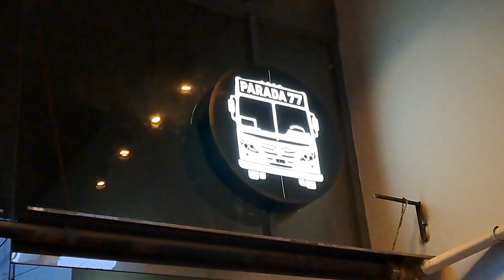TUCUMAN URBANOS - Omnibus del servicio urbano e interurbano de cercanías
Finalizamos la cobertura realizada en San Miguel de Tucumán con este panorama de ómnibus urbanos.

Sin dudas una grata sorpresa encontrar una ciudad que mantiene los cortes de pintura y personalización de los coches, algo que en Rosario se perdió hace décadas.

Disfrutemos entonces de este colorido y variado panorama de empresas y líneas tucumanas.

Buses Rosarinos videos de colectivos omnibus bondis micros autobuses autocares minibús minibuses industria carrocera argentina Metalsur Niccoló Saldivia Sudamericanas Troyano Marcopolo Busscar Comil chasis Volkswagen volksbus Volvo Scania Mercedes Benz Agrale Terminal de Omnibus Mariano Moreno de Rosario Pasión busología busologos servicio larga distancia media distancia turismo semi cama suite nacional internacional empresas sonidos diesel euro autoportante mix pasajeros pasaje Euro plataforma andén pasión por los buses fotos de colectivos corte de pintura lo mejor pasión por los fierros motores diesel doble piso piso simple dos tres ejes vidrio templado michelin boletería busología Bus Spotting fleet bus enthusiasts omnibus society bus industry member Detroit diesel the best buses in the world die besten Busse der Welt les meilleurs bus du monde os melhores ônibus do mundo 世界上最好的巴士 Shìjiè shàng zuì hǎo de bāshì la plej bonaj busoj en la mondo лучшие автобусы в мире rodoviarios onibus busology automovil car passenger colectivos del ayer solo antiguos de las rutas Argentina al Volante club del bondi fanáticos mundo motor Neoplan Man Detroit
Ugarte Crovara FRAM Vaccaro El Detalle TATSA Biglia Diseño Bi Met Corwin Ala Alcar Bus CEAP Costa Brava Eivar El Condor El Halcón FAC Futura Galicia la coruña Independencia Italbus Metalpar Nuovobus la preferida luna otaviano payá pizzo san juan san miguel splendid supercar suyai Volvo Marcopolo Powertronics Trolza Megápolis